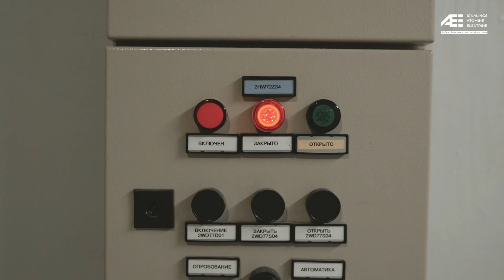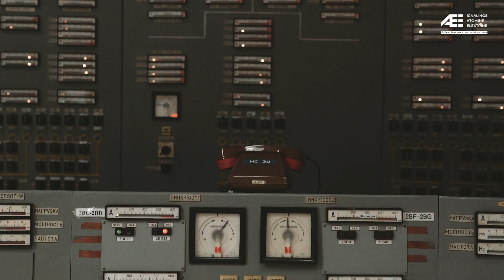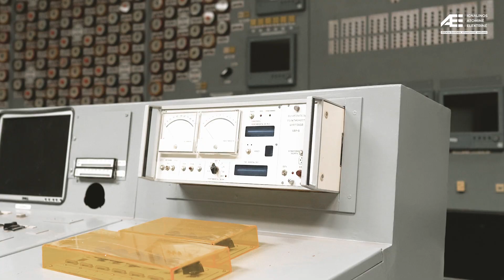Tapk mūsų komandos dalimi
Ignalinos atominė elektrinė yra vieta, kurioje galėsi prisiliesti prie unikalaus projekto, turinčio strateginę reikšmę ne tik Lietuvoje, bet ir visoje Europos Sąjungoje.
Mes nuolat ieškome norinčių prisijungti naujų  komandos narių: motyvuotiems, žingeidiems, profesionaliems darbuotojams suteikiame galimybę siekti karjeros. Prisijungęs prie atominės komandos, laimėjusios „Metų darbovietės 2021“ apdovanojimą, turėsi galimybę  susipažinti su unikaliais sprendimais, technologijomis, pasisemti patirties ir žinių ne tik iš kolegų Lietuvoje, bet ir tarptautiniu mastu.

Visos teisės saugomos.